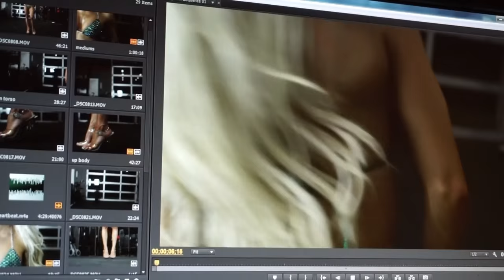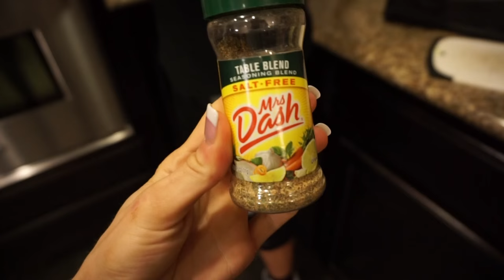PEAK WEEK: POSING PRACTICE & LOW CARB RAMBLING | NPC Prep 15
Posing Practice, Recipes, Decreasing my water retention, My favorite coffee creamer, Last minute thoughts.